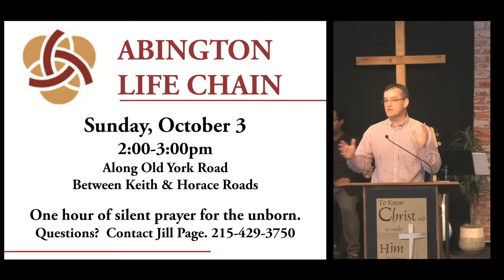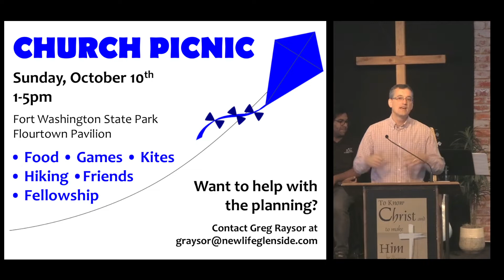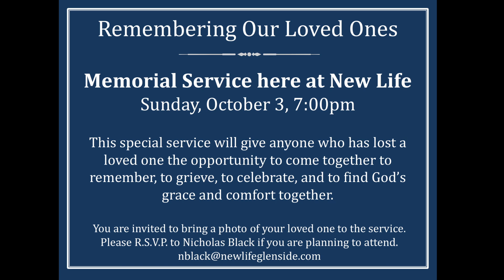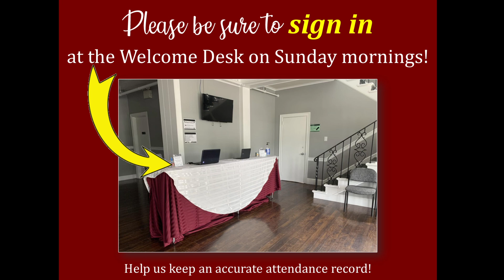2021-09-26 Worship & Sermon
PRELUDE Great Things Worship Team, Sarah Morris, Leader
ANNOUNCEMENTS Mark Moser, Pastor
TESTIMONY Rose Marie Miller
CALL TO WORSHIP Matthew 16:15-18 Mark Moser
SONGS May the Peoples Praise You
Your Grace Is Enough
BAPTISM (10:45am) Rev. Sean Roberts
SONG Jesus Loves Me
PRAYER FOR THE CHURCH Steve Kim, Elder
SERMON How Grace Builds the Church Rev. Sean Roberts
1 Peter 2:4-10
SONGS How Firm a Foundation
Cornerstone
I Will Boast in the Cross
BENEDICTION